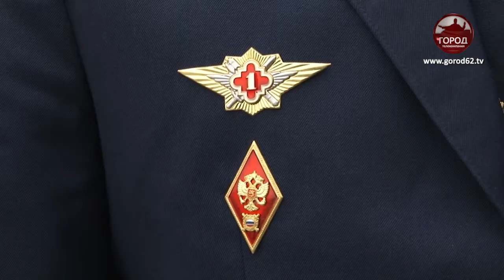Эстафета огня стартовала